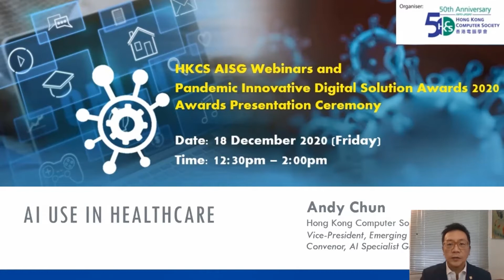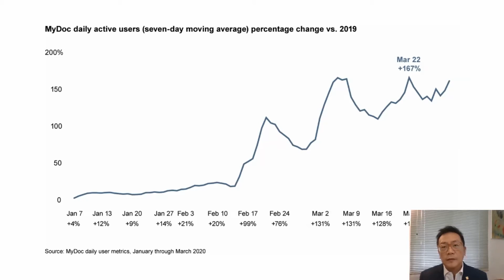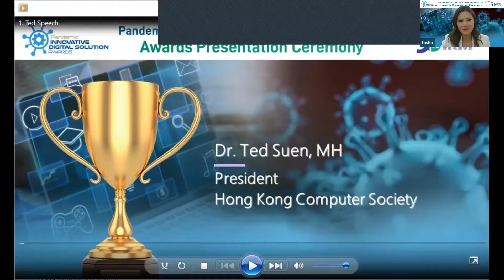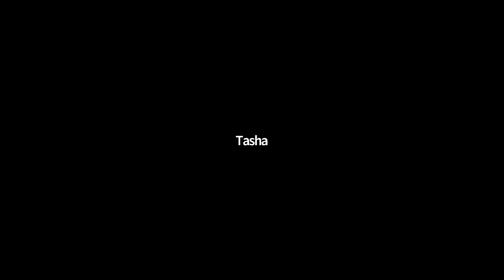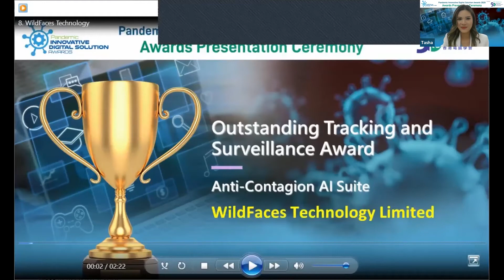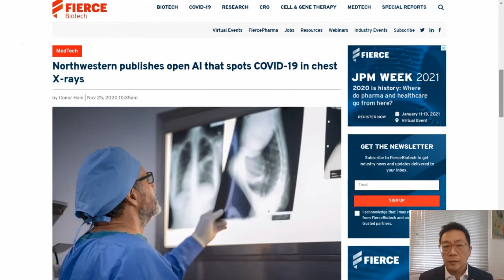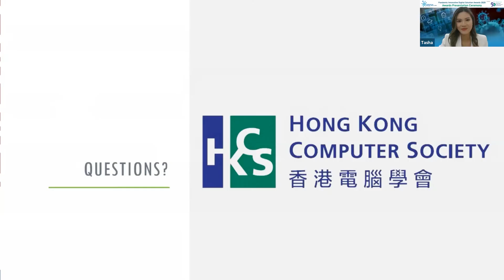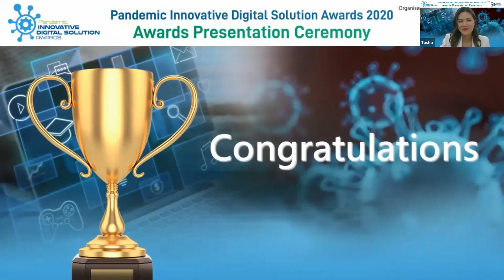HKCS Pandemic Innovative Digital Solution Awards 2020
The Hong Kong Pandemic Innovative Digital Solution Awards (PIDSA) aims at recognizing and promoting outstanding information technology (IT) innovation, solutions, products and applications that help the community to prevent, fight and overcome the recent Covid-19 outbreak. In 2020, the Covid-19 outbreak becomes a pandemic, infected millions of people and took away hundred thousands of lives worldwide. Economic activities also came to a pause and impacted everyone in the world. As Hong Kong citizens, we shall give credit to ourselves in protecting our society relative to the global impacts.

The Hong Kong Computer Society (HKCS) would like to foster good IT that enabled our actions to fight against this pandemic in Hong Kong. This award intends to recognize and commend outstanding Information Technology that deliver value and contribute to success in gaining control over this pandemic.

This is an award organised by the Hong Kong Computer Society and supported by Office of the Government Chief Information Officer (OGCIO), the Government of the HKSAR and other professional industry bodies. We invite all entities to nominate their impressive IT innovation, solutions, products and applications to participate in this recognition award.